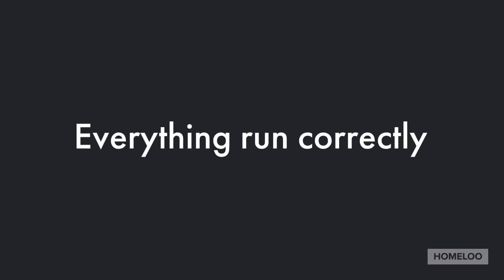Fartech or Karlsson Flip Clock Calendar Test 【HOMELOO】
Check the clock and calendar working good.
1. Turn the time to 12:00 and check the day flips.
2. Rotate the day from pm to am and check the date flips.
3. Rotate the date to 30/31 and check the month flips.

flip clock online shop since 2008, delivery to worldwide.
Fartech, Twemco, Sankyo, Copal and more.